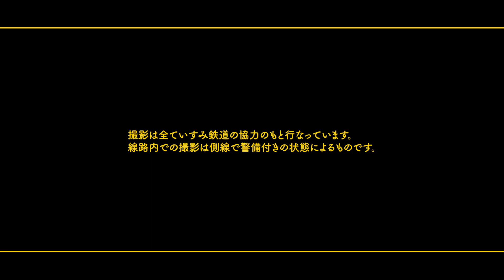【TETUDOTOODORU】いすみ鉄道と青木尚哉GWP 15/39